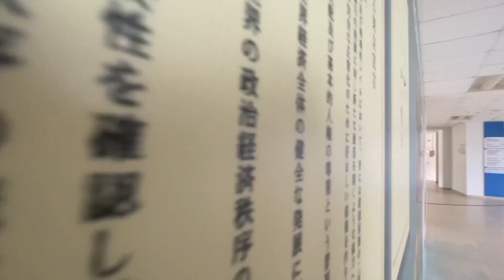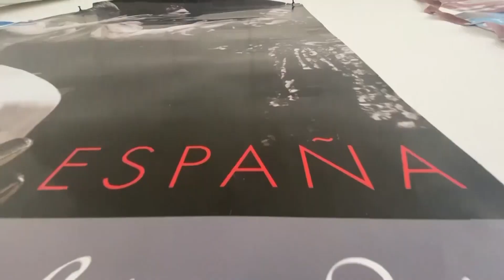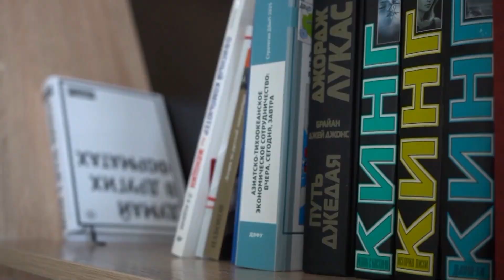Кафедра "Международные отношения" в ДВФУ.Самое интересное для абитуриентов